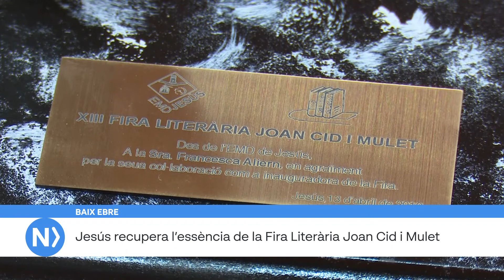Notícies breus 29 d'abril de 2022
FET DIVERS
Desmantellat un punt de venda de cocaïna a l’Ampolla dins un pis amb dos menors
La policia espanyola i la Policia Local de l’Ampolla han desmantellat un punt de venda de cocaïna en un domicili del municipi. De fet, dins l’habitatge hi vivien dos menors i, a més, el principal investigat va amagar, en una ocasió, 240 grams d’aquesta substància dins un mitjó situat a la cadireta del seu nadó de vint mesos. L’home ja ha estat detingut.

FET DIVERS
Ferida una dona en un accident de trànsit a la Torre de l’Espanyol
Una dona ha resultat ferida aquest dijous en un accident de trànsit a la carretera T-714, a l’altura de la Torre de l’Espanyol. El sinistre s’ha produït arran de la sortida de la via del turisme, i la conductora ha resultat ferida menys greu. Fins al lloc dels fets s’han desplaçat dues dotacions dels Mossos d’Esquadra, dues del cos de Bombers i una ambulància.

BAIX EBRE
El congrés GastroMar l’Ampolla rep el premi ‘Catalonia Hub Seafood’
El Departament d’Acció Climàtica, Alimentació i Agenda Rural de la Generalitat de Catalunya premia el congrés GastroMar l’Ampolla amb el premi ‘Catalonia Hub Seafood’, posant en valor així la seva contribució en l’estratègia marítima del país. Francesc Arasa, alcalde del municipi, ha estat l’encarregat de recollir un guardó, que s’ha entregat en el marc de la fira Seafood Expo Global, la més important del món dedicada al sector de la pesca i el marisc.

BAIX EBRE
Jesús recupera l’essència de la Fira Literària Joan Cid i Mulet
Els dies 6 i 7 de maig, l’EMD de Jesús celebrarà la setzena Fira Literària Joan Cid i Mulet. Per a recuperar la dinàmica d’anteriors edicions, enguany s’han organitzat tot un seguit d’activitats de caràcter lúdic-festiu. Entres les més destacades: un Club de Lectura amb el llibre ‘L’Espiera’, en honor a Francesca Aliern, o l’entrega del VII Premi Fem Lletra, que reconeix la tasca i suport a la literatura.